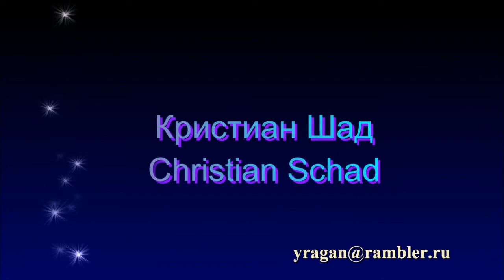Кристиан Шад Christian Schad биография работы